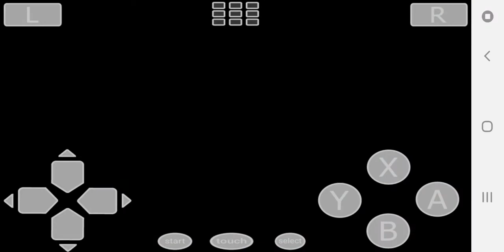29 de agosto de 2019